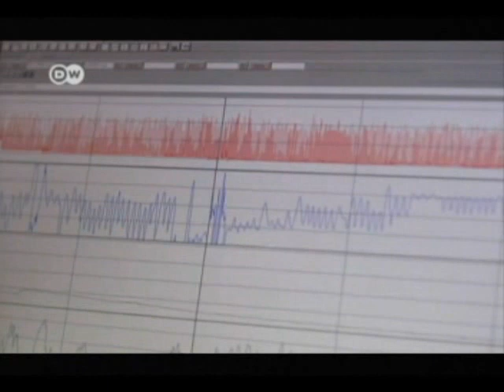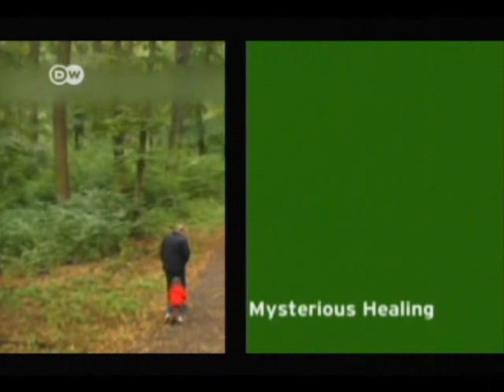DW TV- Prisma EL Secreto de la Curación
La medicina moderna no puede salvar la vida de un recién nacido... A pesar de ello, el bebé se recupera porque el médico se deja guiar por la sensación de la madre. Un violonchelista paralítico desahuciado tras una operación cerebral vuelve al escenario. Gracias a la visualización de imágenes ya no necesita la silla de ruedas. Dos ejemplos, dos historiales clínicos, dos curaciones inesperadas. En ambos casos ocurrió algo imposible desde el punto de vista médico.